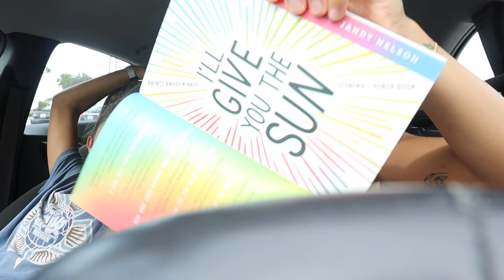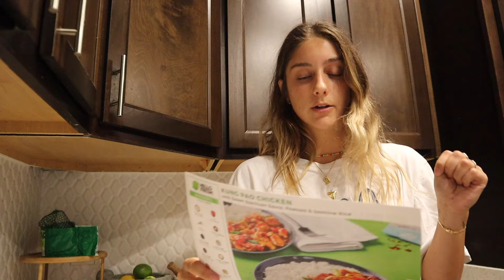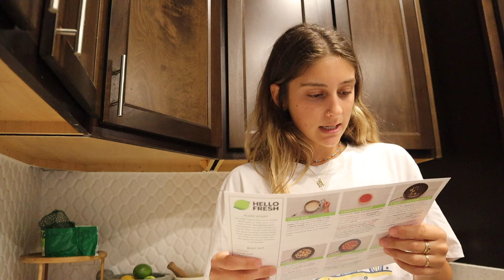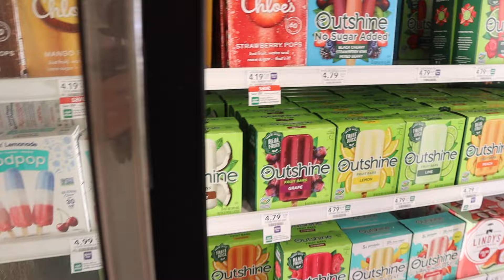VLOG: books I'm reading, living situation updates & lots of chatting!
Love, Soph

MAKE SURE YOU CHECK OUT SUNSHARK!!!

I DROPPED A PODCAST!